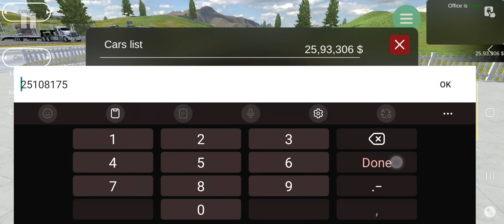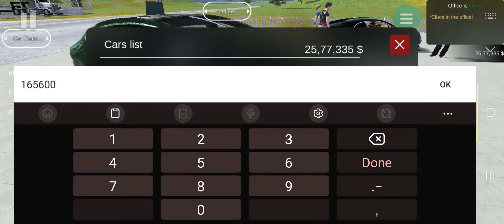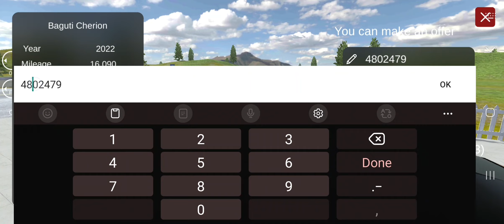Car Saler Simulator gameplay 2023 || Day 35